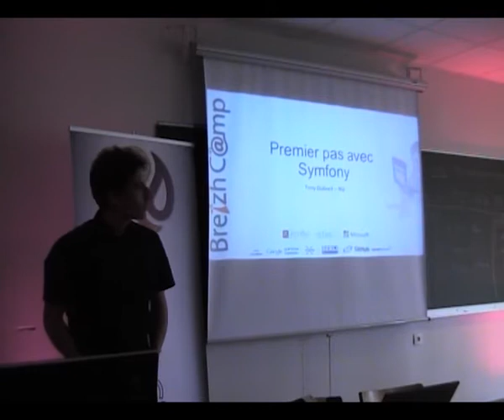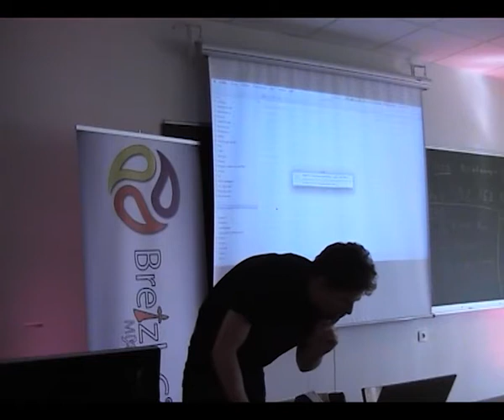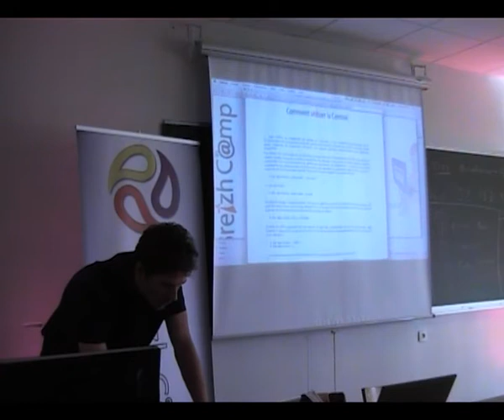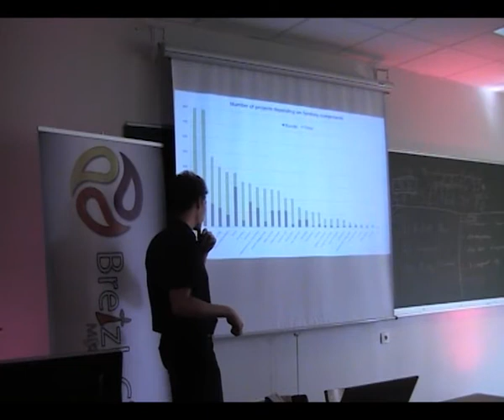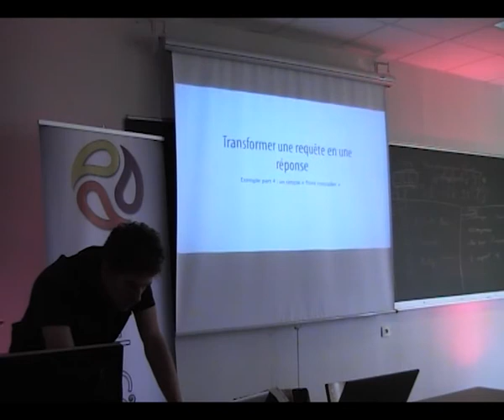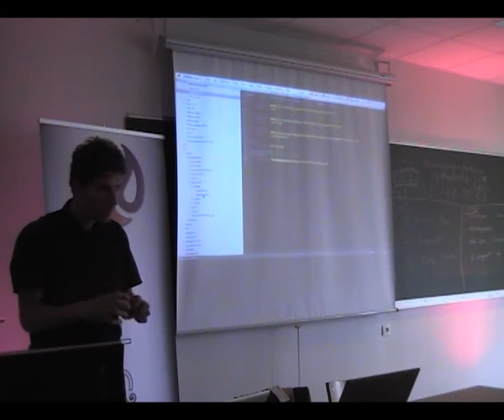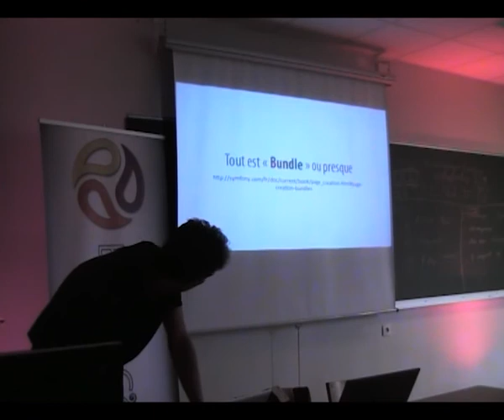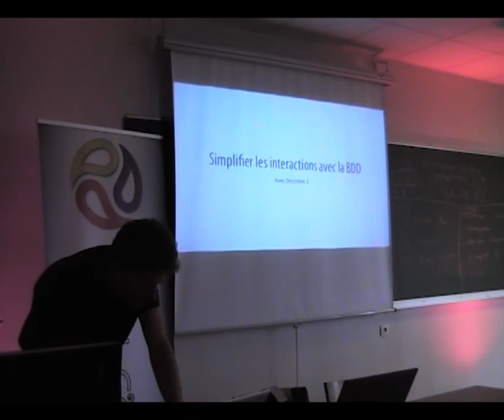premiers pas avec Symfony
Utilisé par de grandes entreprises, Symfony 2 est un outil de développement PHP fiable, pour réaliser des applications web robustes et évolutives.

Cette présentation de Symfony 2 qui associe théorie et exercices pratiques, vous permettra d'appréhender l'architecture du framework, de connaître les différents outils disponibles et ses principales fonctionnalités telles que l'architecture MVC, la création des formulaires, la sécurité, l'interfaçage avec une base de données et les services.